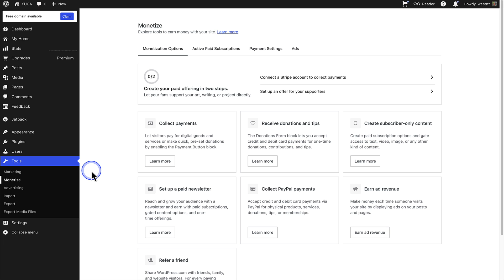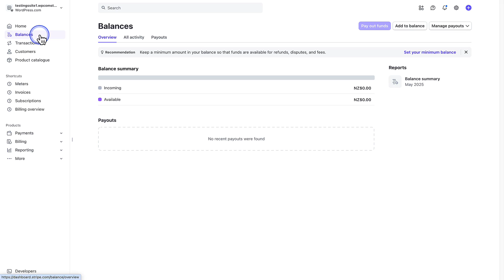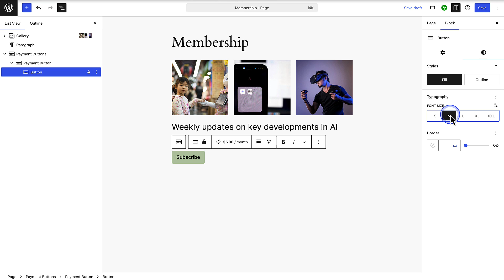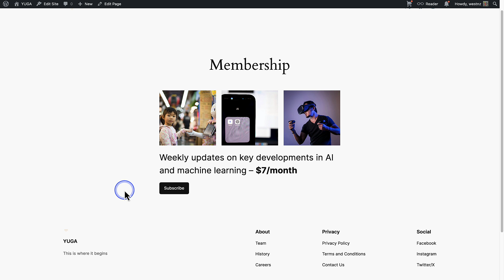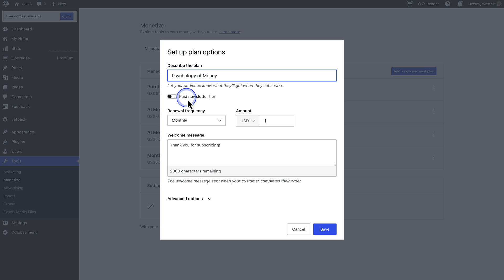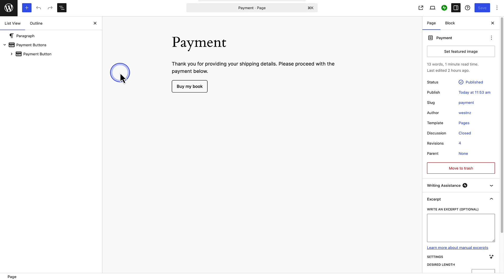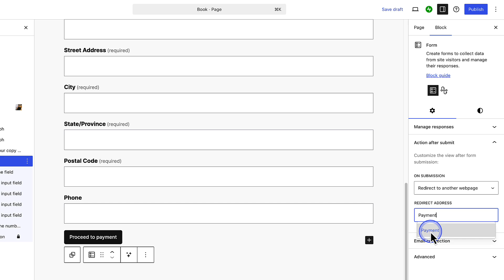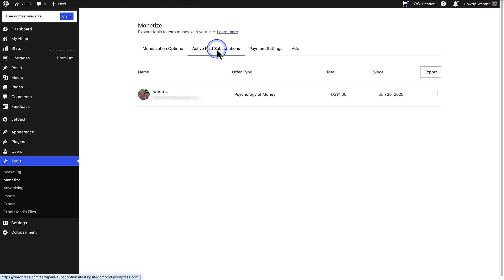How to Accept Payments on WordPress.com (No Store Needed)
Want to sell products or accept payments on your WordPress.com site? In this video, we’ll show you how to:
✅ Connect your site to Stripe
✅ Add payment buttons to pages or posts
✅ Set up one-time or recurring payment plans
✅ Sell digital downloads (like ebooks or templates)
✅ Collect shipping info to sell physical products
✅ Track and manage your earnings
Whether you’re offering digital products, physical items, or subscriber-only content, this step-by-step guide will help you start earning from your WordPress.com website.

📌 Need a full online store? Consider using the WooCommerce plugin.

Time Stamps:
0:00 Intro
0:14 Connect a Stripe Account
1:24 Accept Payments
3:44 Selling Digital Products
5:54 Selling Physical Products
8:52 Manage Payments and Supporters
9:36 Outro